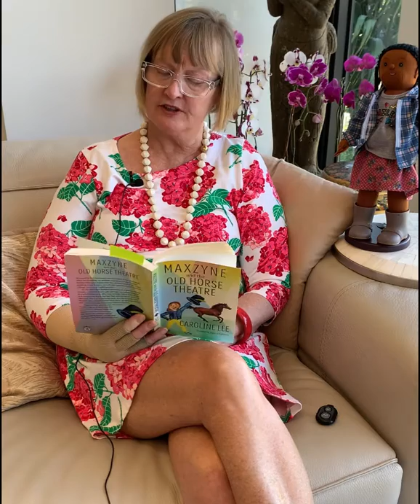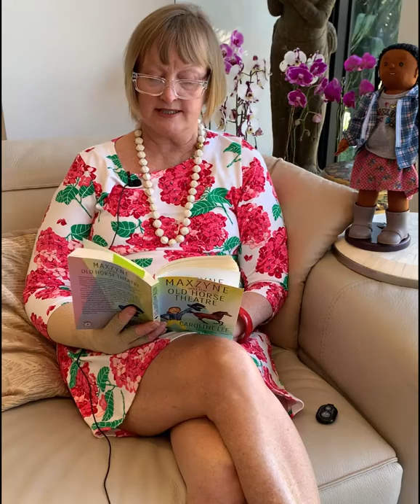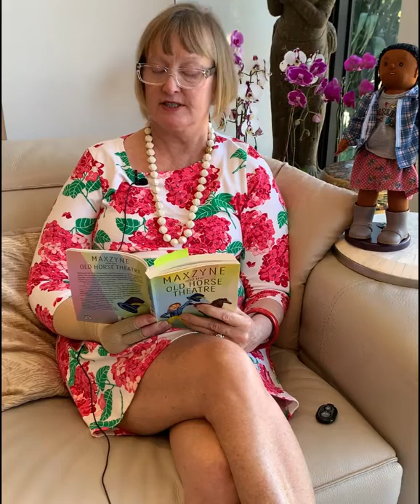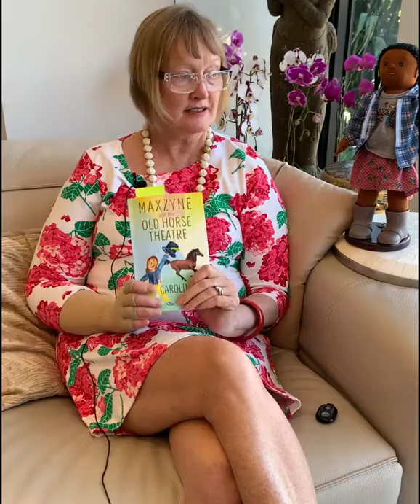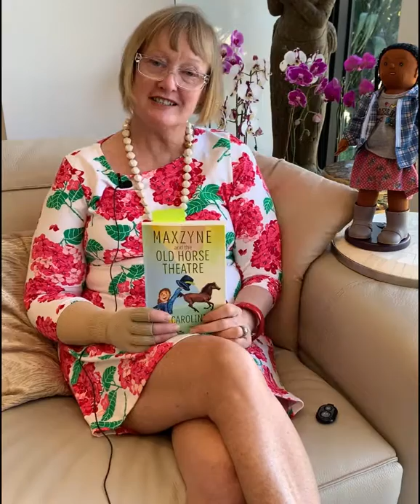Maxzyne & the Old Horse Theatre Chapter 03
Author Read-a-long and Discussion Questions